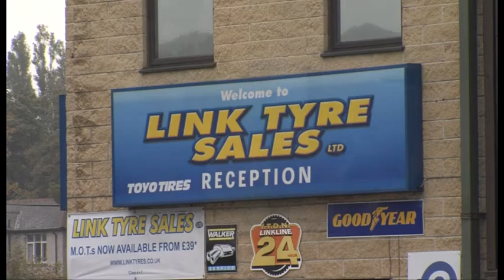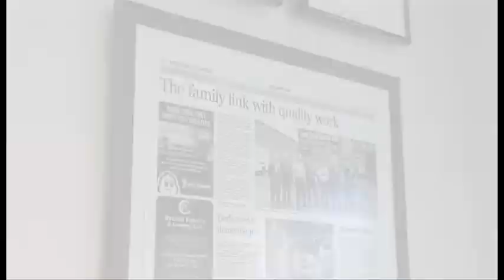Tyres Dewsbury, Buy Tyres in Dewsbury from Link Tyres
Tyres in Dewsbury. So you're looking for a new tyre? Buy Tyres in Dewsbury from Link Tyres on 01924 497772

Link Tyres are a local company based right here on your doorstep and we know a lot about tyres.

Tyres are the single most important safety feature on your vehicle. They are the only thing that connects the car to the road and yet tyres are one of the least-understood parts of our vehicle -- mostly because there are so many different kinds .

But don't worry about that, we're here to help - whether you drive a car, van or truck. We'll advise you on which tyres are best for you, your vehicle and of course your pocket. With over 30 years experience, we pride ourselves on our approachable, professional and trustworthy service.

Link is not just about tyres, it's also about our people, our team and our unparalleled expertise.  We take pride in our work and our customers are regulars and they often refer us to their friends and family. Our friendly and courteous service puts every customer at ease. Our female clients often comment that it's a relief to find a garage which shows women clients the same respect and helpfulness that it gives the men!

Here at Link Tyres, we are a full-service tyre dealer and carry a wide range of brand names . We know the area and the local weather and road conditions. So we're confident that we can recommend the right tyres for you.

We offer an on-site service here at our garage off the A644, Huddersfield Road between Mirfield and Dewsbury or if its more convenient for you, we can come out to you with our mobile fitting and repair service .
So when you need a good quality tyre, backed up by a local expert service.  Give Link Tyres a call and we'll be more than happy to help you.